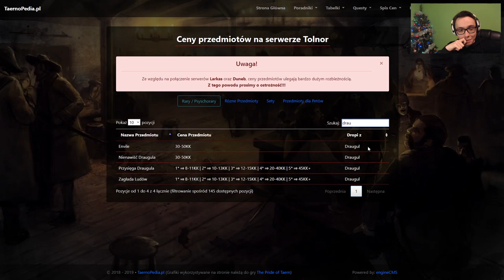ZMIENIAM WYGLĄD MOJEJ POSTACI W TAERN! | The Pride Of Taern #12